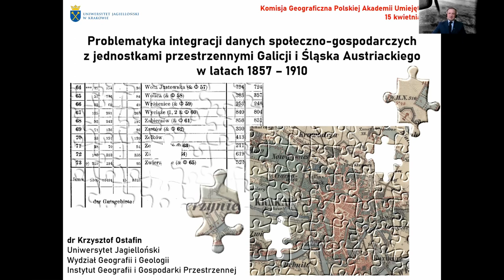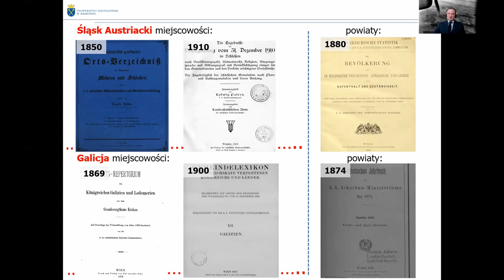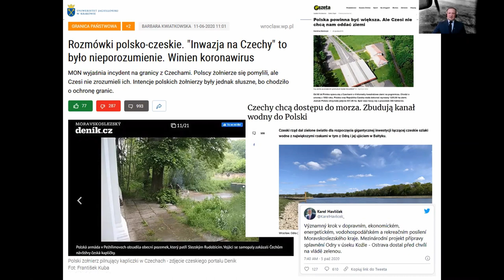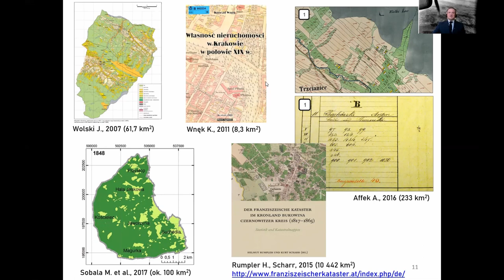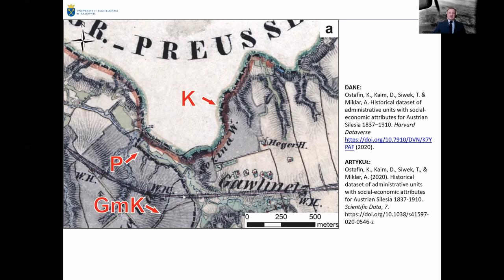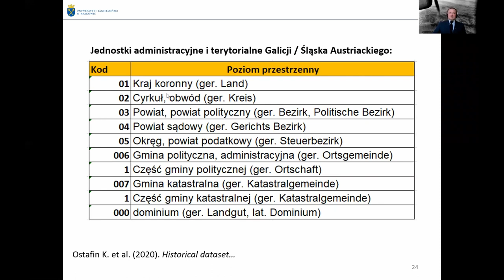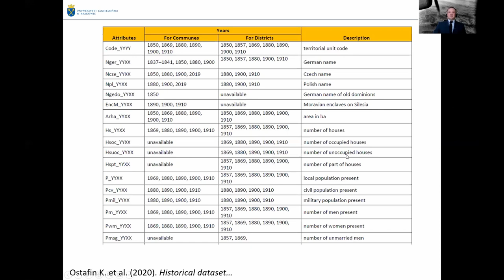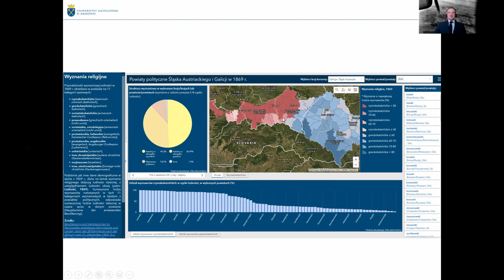Komisja Geograficzna PAU - 15 kwietnia 2021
Dr Krzysztof Ostafin (Uniwersytet Jagielloński)
"Problematyka integracji danych społeczno-gospodarczych z jednostkami przestrzennymi Galicji i Śląska Austriackiego w latach 1857–1910"
Internetowe posiedzenie naukowe Komisji Geograficznej PAU
15 kwietnia 2021